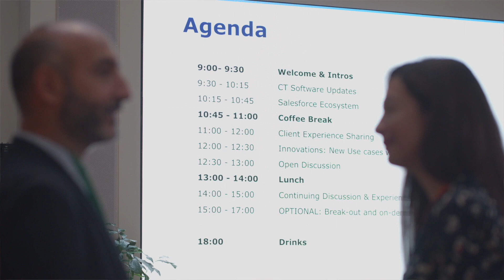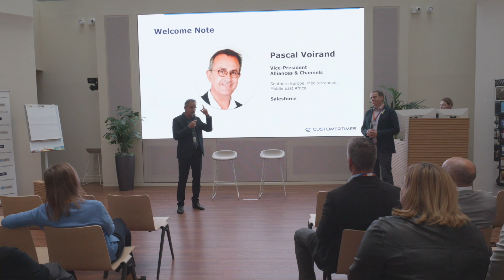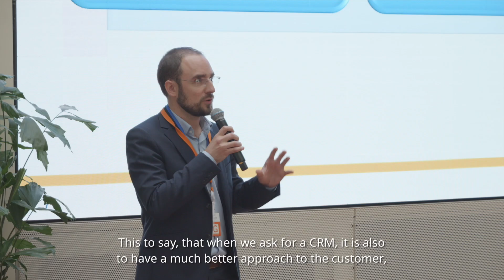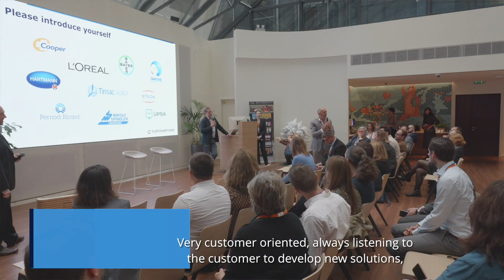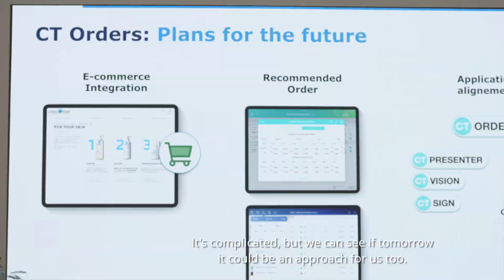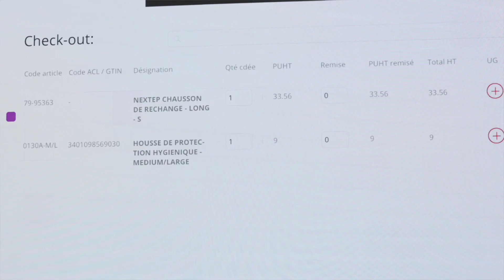Customer Advisory Board 2022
Customertimes invited clients and partners to an exclusive Customer Advisory Board event in France. Watch now to find out what they love about our partnership and which new features are helping them reach their goals.